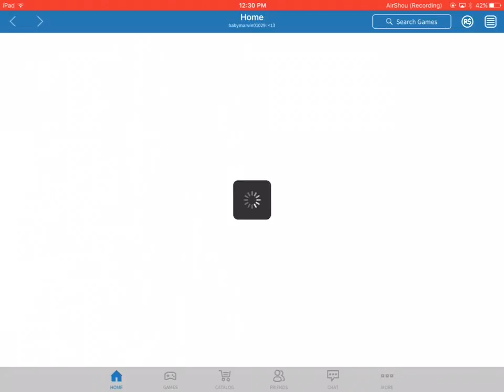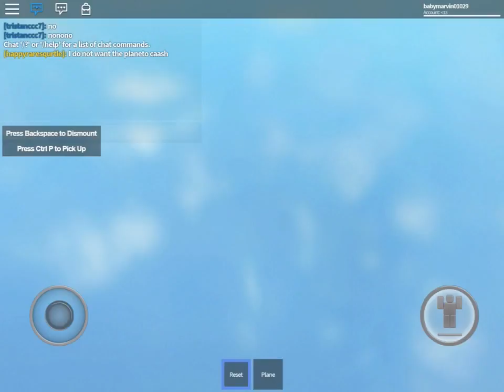Playing roblox survive a plane crash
In this video we will be trying to survive a plane crash